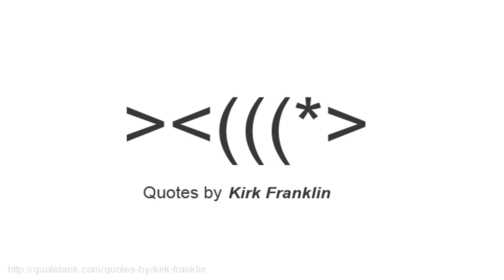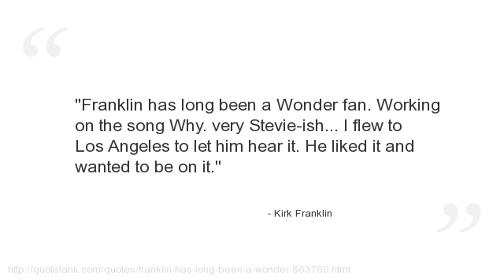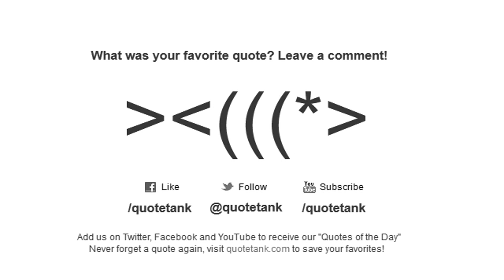Kirk Franklin Quotes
Who is Kirk Franklin?
An American Gospel music musician, choir director, and author, andmost notably known for leading urban contemporary gospel choirs such as The Family, God\'s Property and One Nation Crew (1NC).